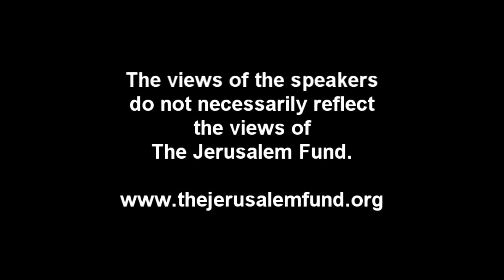Re-framing the Narrative for Palestinian Rights and Justice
2018 marks 70 years since the Nakba and Israel’s dispossession of the Palestinian people and violation of their rights. Yet, an end to their oppression and displacement remains out of reach. Indeed the discourse about what constitutes Palestine and the Palestinian people has been steadily circumscribed during this period, and the focus on the ephemeral two-state solution has excluded the majority of Palestinians from the quest for a just peace. Nadia Hijab, Executive Director of Al-Shabaka, with Zena Agha and Yara Hawari, Policy Fellows of Al Shabaka, discuss how reframing the narrative on Palestine could help further the Palestinian struggle for freedom.